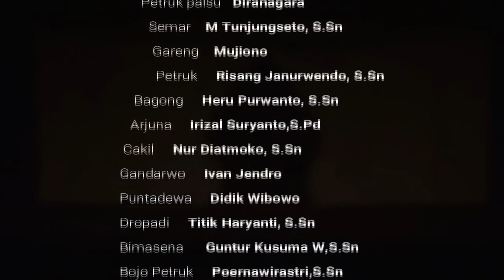PERTUNJUKAN WAYANG ORANG SRIWEDARI || PETRUK KEMBAR PART 1 || KOTA SOLO KOTA BUDAYA